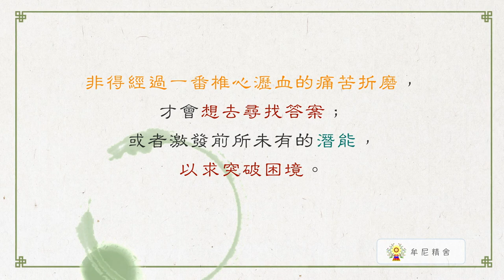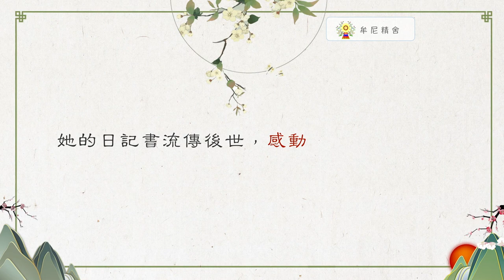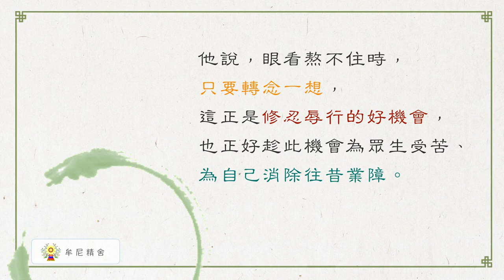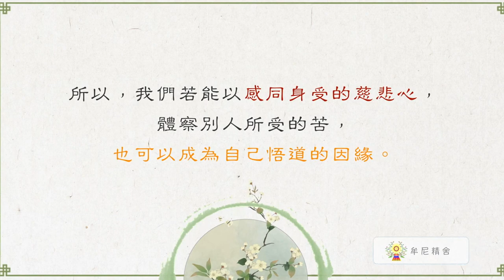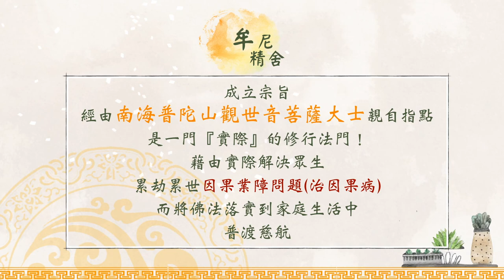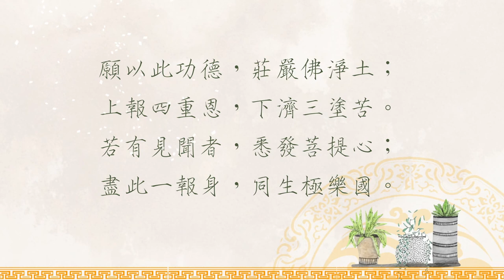聖嚴法師生活法語－煩惱是助道的因緣